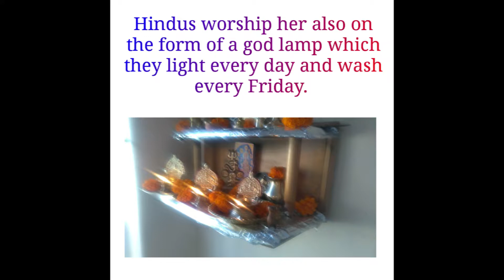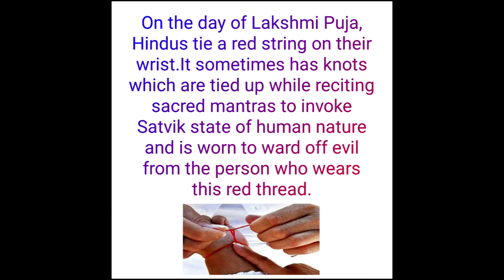How to do Lakshmi Prayers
Lakshmi Prayers